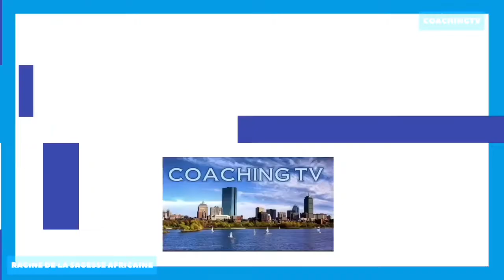LISOLO YA BAMPAKASA 4 | Toussaint Mungidi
Lisapo oyo ezo talisa biso tina ya kovanda na lisanga.